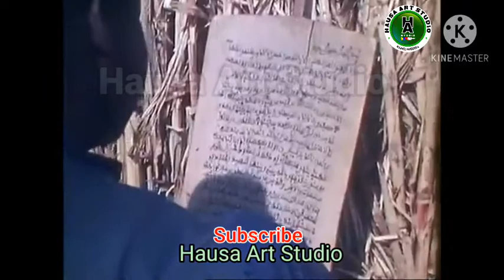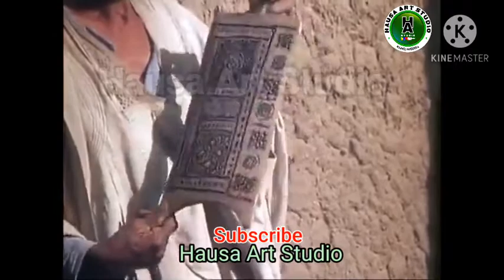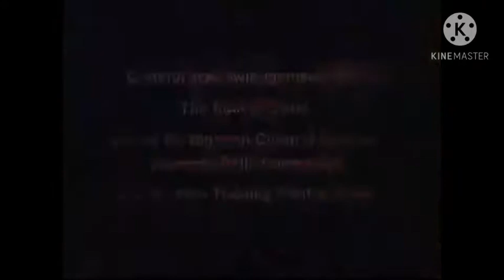Documentary of Hausa Art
The History of Traditional Hausa Art in Northern Nigeria

Kuyi subscribe domin ganin shiye shirye na yadda zakuyi Zane dama sauran Sana'oi da Suka jibanchi Zane kamar su Painting, Textile paintwork, Printing, Engraving, Calligraphy, Drawing, akwai Shiri na Musamman domin Yara da kuma ganin Futattun Masu Sana'ar Zane na Arewacin Nigeria ta cikin Shirin Mahangar Zane-Zane da kuma ganin yadda harkar Zane take garawa a Arewacin Nigeria, yin hakan zai kara bunkasa wannan Sana'a ta Zane, Saboda haka Subscribe dinku ga Hausa Art Studio shine Gudunmawar ka/ki domin shi zai kara mana karfin gwiwa wajen cigaba da inganta Shirye Shiryen mu don haka kuyi Subscribe babu Wani chaji.
            Muna amfani da wannan dama wajen mika godiya ga wadanda suke bibiyarmu Allah ya saka da Alkhairi, kuma muna fata za'a cigaba da yada wannan Shirye Shirye domin wayar da kan al'uma su fahimci menene Art
      Mungode...!